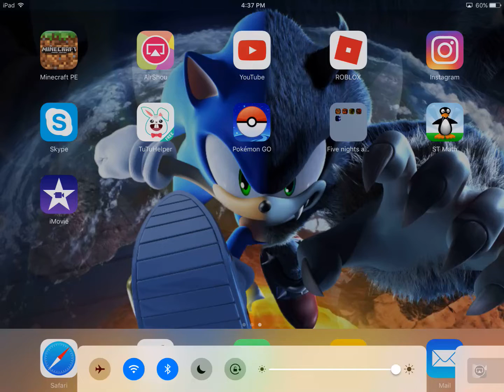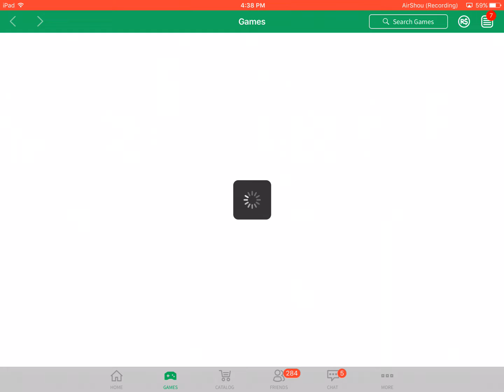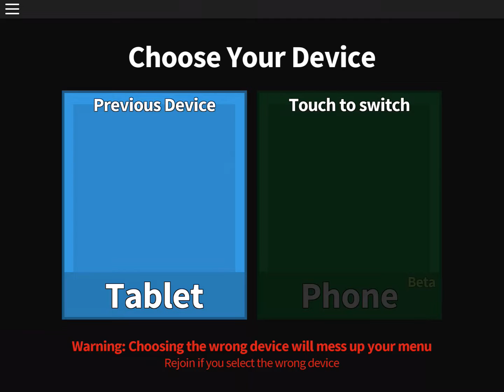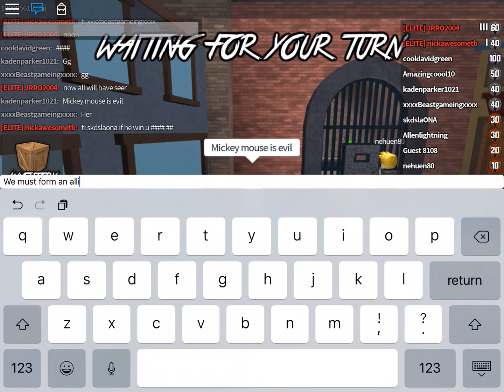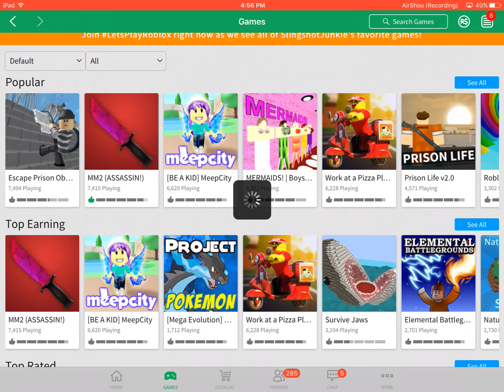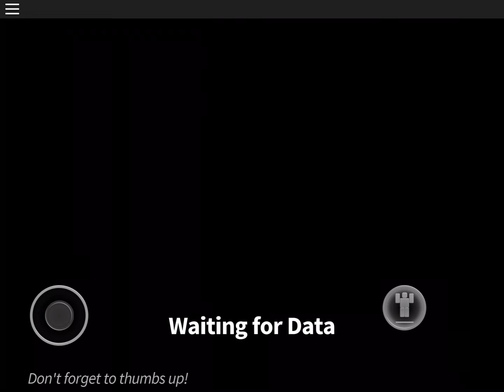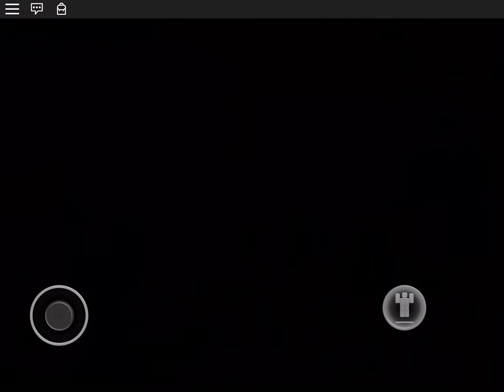Doge language//roblox murder mystery